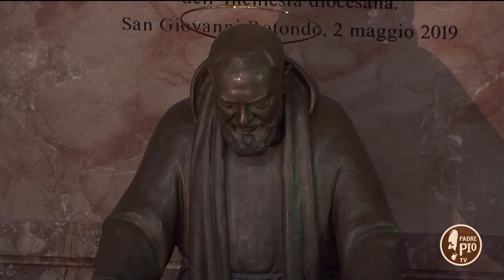Giornata del Ringraziamento 28 luglio 2019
Commemorazione dell'arrivo di Padre Pio a San Giovanni Rotondo e ricordo nella preghiera del vicebrigadiere dei Carabinieri Mario Cerciello Rega.